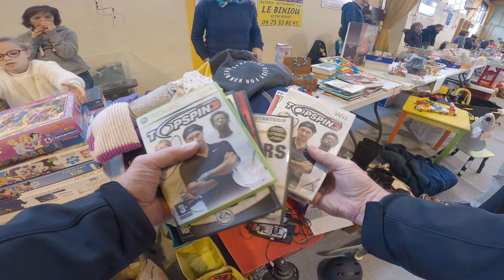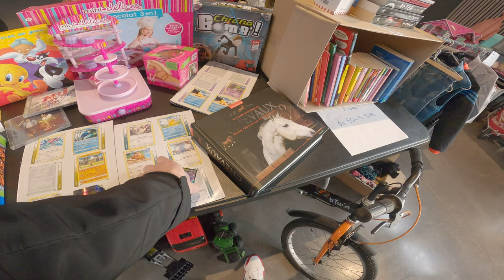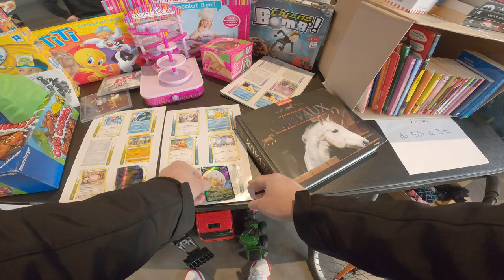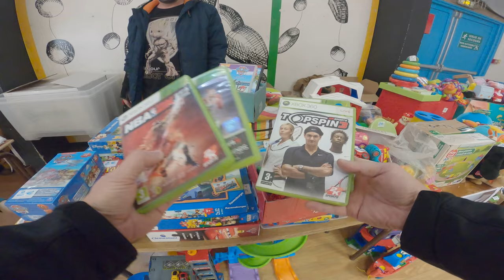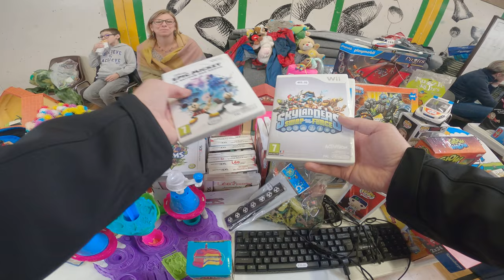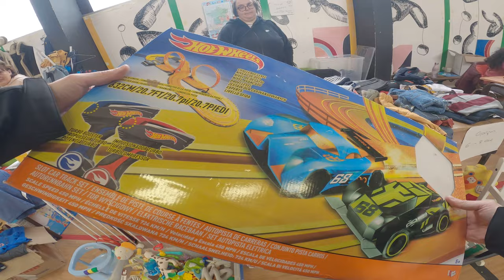MARATHON BOURSE AUX JOUETS - EP5 - LE MONDE DE LUMPY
Aujourd'hui je réalise un marathon de fou sur les bourses aux jouets du 63.

Le matos que j'utilise :

DJI AVATA

KIT Fly More AVATA

MAVIC 3 CINE

Filtres VARI ND MIST pour MAVIC 3

FPV Sky case

PANASONIC GH5S

OBJECTIF GH5S

BATTERIES GH5S

CANON 6DMKII

GOPRO 8

GOPRO 9

Dome GOPRO 9

Eclairage GODOX TL30

00:00 Introduction
00:32 C'est parti !
01:43 Gaming
02:35 Playmobil géant
05:52 Enorme TRex
18:08 Debrief